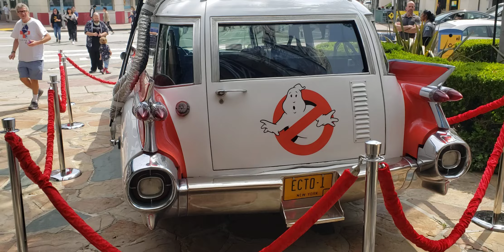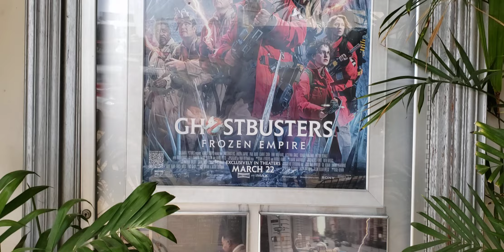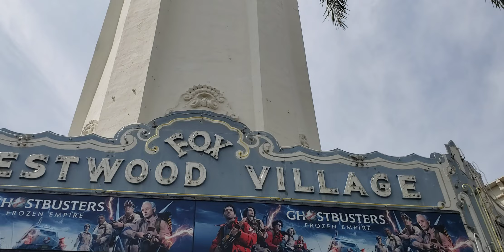The ECTO-1 at the FOX WESTWOOD VILLAGE Theater, L.A. for GHOSTBUSTERS: FROZEN EMPIRE. March 22, 2024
The ECTO-1 at the FOX WESTWOOD VILLAGE Theater in Los Angeles for GHOSTBUSTERS: FROZEN EMPIRE. March 22, 2024

A fun sequel to my favorite movie of all time, in a classic Los Angeles Theater, probably my favorite in the city.  And one of my top two cinema cars of all time. (The other being a certain DeLorean!)